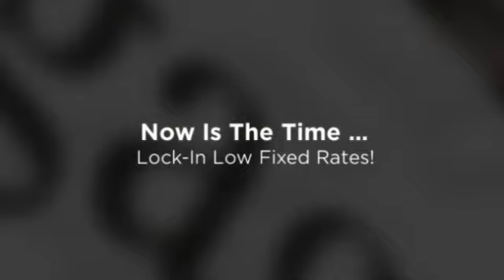Getting The Best Deal On Home Loans In Anaheim, CA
We Offer the Highest Level of Personalized Customer Service and the Most Competitive Rates in the Industry.

Searching for a trusted mortgage company that offers the best home loan deals in Anaheim, CA? You need to talk with the mortgage professionals at HomePlus Mortgage!

HomePlus Mortgage ensures that you get the most competitive mortgage rates in the current Anaheim, CA home loan refinance market.

Pick up the phone and call us right now!

Our goal is to provide you with the highest level of service and most convenient mortgage refinance.

Now is the time to take advantage of the lowest mortgage rates we've ever seen!

Don't wait, interest rates can't stay this low forever.

- Home Loans
- VA Loans
- 30 Year Loans
- 15 Year Loans
- 7/1 ARM
- 5/1 ARM
- Jumbo Loans
- Low Interest Rates
- Pre-Approved Loans
- Refinance Loans
- Cash Out Loans
- Debt Consolidation
- Mortgage Calculator

Even if you're working with another lender, there's no obligation and it's highly likely that we'll get you a better interest rate and save you a ton of money over the life of your home loan refinance.

With our large selection of programs, we can often qualify you for a mortgage loan even if you have been turned down elsewhere.

Home Plus Mortgage professionals are dedicated to providing you with the lowest rates and best customer service in the industry for purchase, refinance or debt consolidation loans.

Now is the time to buy a home - today's mortgage rates are at record lows!

Lock in great fixed and ARM rates.

Refinance at today's lowest rates!

Call us right now!

Some of the benefits of using Home Plus are:

- Competitive Mortgage Rates
- Exceptional Customer Service
- Knowledgeable Staff

Our goal is to provide you with the most competitive and convenient mortgage rates.

What areas in and around Anaheim, CA & San Diego do we service?

What zip codes around Anaheim, CA & San Diego, CA do we cover?